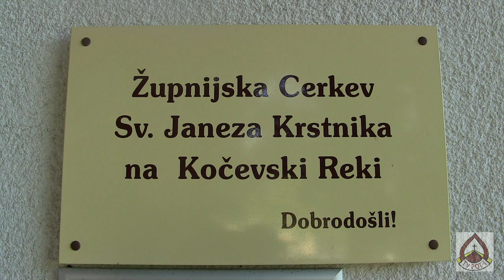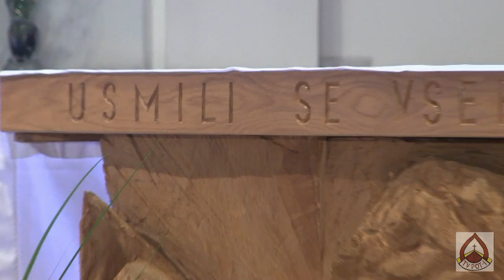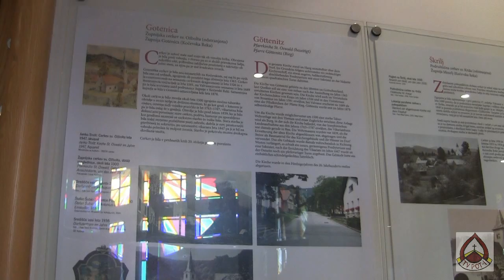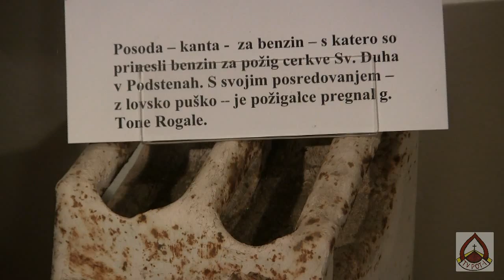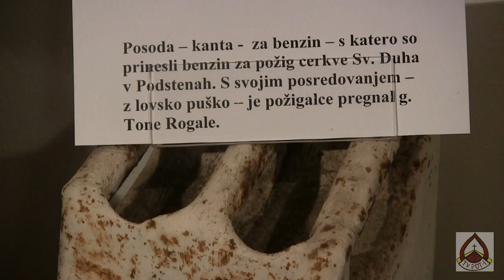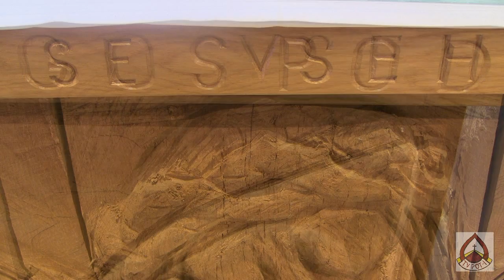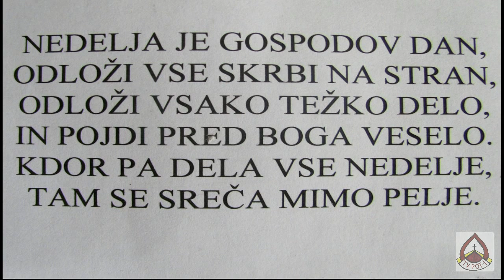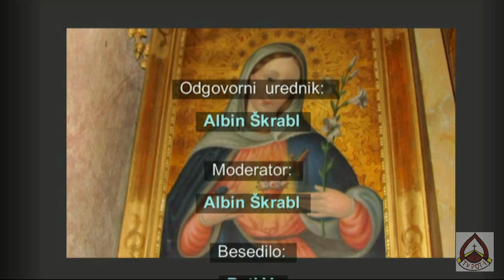ŽUPNIJA KOČEVSKA REKA